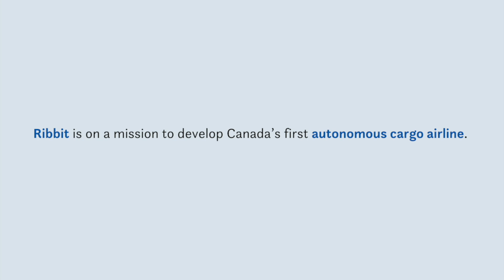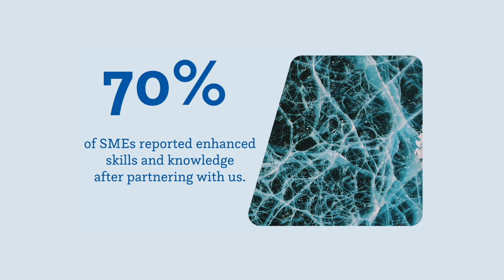Ribbit: Developing Canada's first autonomous cargo airline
With help from Mitacs, the team at Ribbit is devising innovative solutions to enhance transportation accessibility in remote, hard-to-reach areas. Co-founders Jeremy Wang and Carl Pigeon, who previously worked with drones, recognized their limitations and launched Ribbit hoping to achieve larger-scale impact.

Today, Ribbit retrofits aircrafts using autonomous autopilot technology, allowing for critical supplies to be delivered to over 120 isolated communities where year-round road access is limited. From perishable foods to medical supplies and construction materials, Ribbit is enhancing accessibility for all, especially in the most underserved regions worldwide.

Are you a small business owner or start-up founder? Discover how Mitacs’s tailored skills matching and financial support can help you reach new heights and success